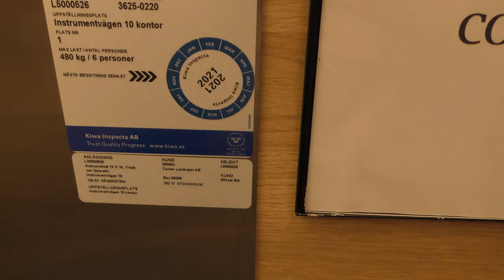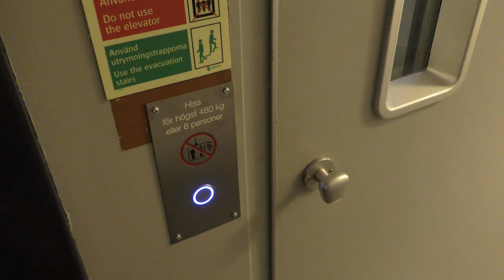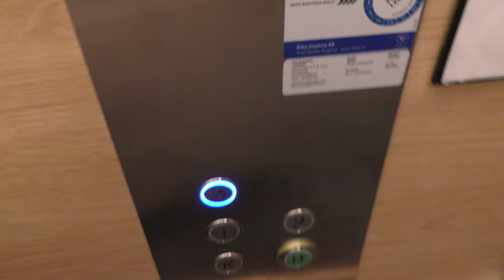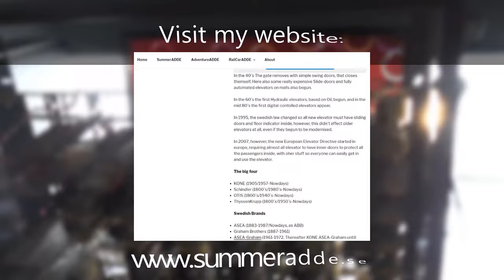MODDED!! Asea Graham (City Hiss mod.) Traction elevator @ Instrumentvägen 10, Stockholm, Sweden!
Manufacturer/Tillverkare: Asea-Graham
Current modernizer/Senaste modernisering av: City Hiss AB
Floors/Antal våningar: 5 = K B 1 2 3

Location/Adress: Instrumentvägen 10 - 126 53 Hägersten, Stockholm, SWEDEN!